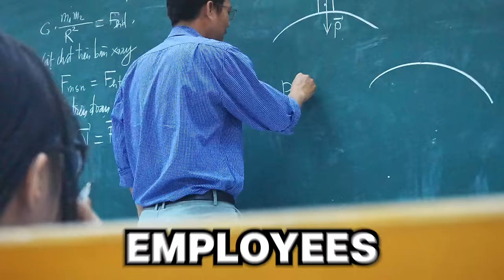Professors, what dark secrets did students never find out about?